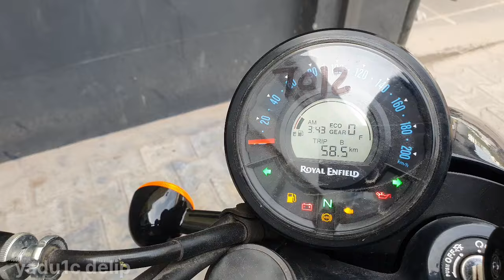The New Royal Enfield Shotgun 650 Full Review 2024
hello ji I'm delip walcome to my chenal This video Royal Enfield Shotgun features and price

The Shotgun 650 is powered by a 648cc parallel twin-cylinder engine, shared with the Super Meteor 650, that produces 47PS and 52.3Nm, paired with a 6-speed transmission. The motorcycle gets a 13.8-litre tank, 1.9 litre less than the Super Meteor, and claims a mileage of 22kmpl.

royal enfield shotgun 650 vs super meteor 650royal enfield shotgun 650royal enfield shotgun 650
exhaust soundroyal enfield shotgun 650 soundroyal enfield shotgun 650 modifiedroyal enfield shotgun 650 top speedroyal enfield shotgun 650 price in india

malayalam review

tamil